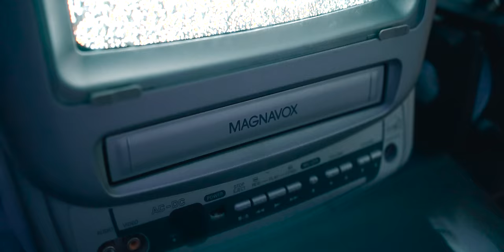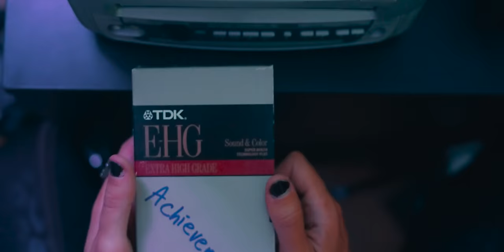omri - check my pulse [official music video]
Big thanks to:
Jeams